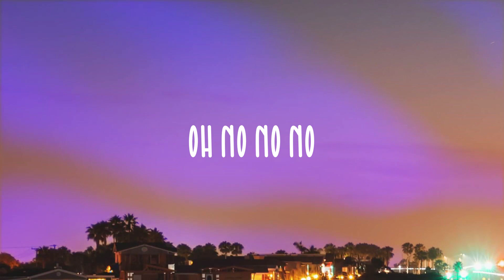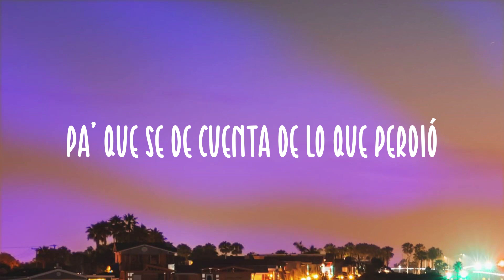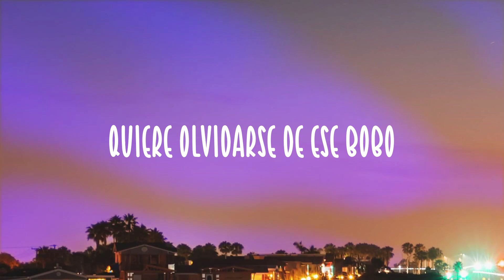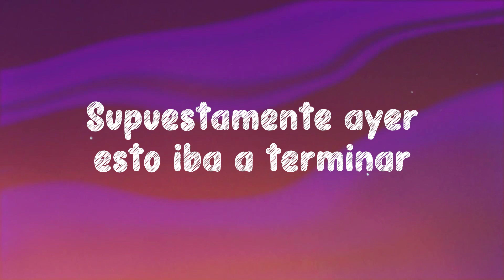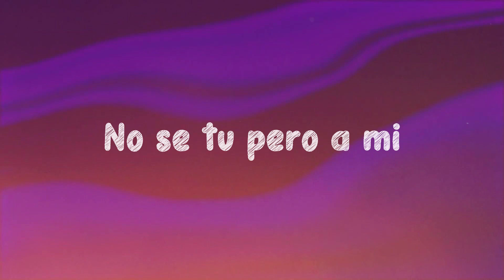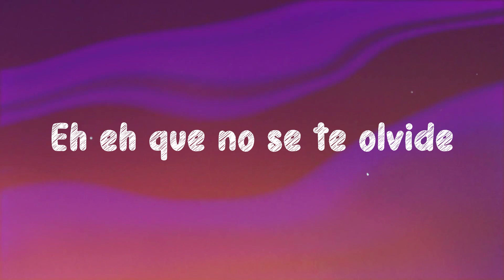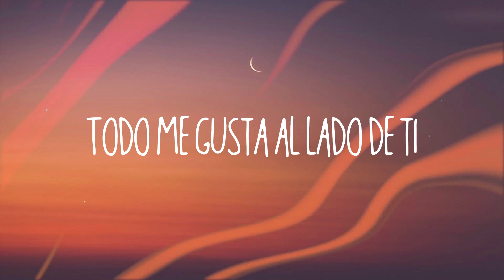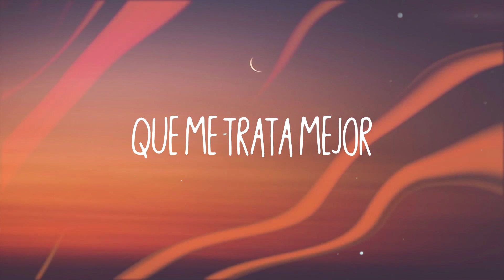HP - Maluma {Lyrics Video}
HP
Maluma
 Maluma baby
 Ella no está buscando novio
 Quiere salir a joder
 Quiere olvidarse de ese bobo
 Porque el cabrón le fue infiel
 Oh no no no
 Le rompieron el corazón
 Y no busca a nadie
 Que se lo reponga
 Sólo quiere a alguien
 Que se lo ponga
 Ella quiere un man
 Que no la llame y que no joda
 Pa' reemplazar al perro
 Que no la valora
 Quiere aprovechar que está
 Más buena y más de moda
 Empezó a meterle al gym
 Desde que quedó sola
 Las envidiosa' dicen que
 Eso se lo hizo el cirujano
 Pero es ella misma queriendo salir del daño
 Quiere salir fumar beber
 Subir un video pa' que lo vea él
 Pa' que se de cuenta de lo que perdió
 Pa' que el hijueputa se sienta peor
 No busca novio no
 Y cuando se suelta
 No existe una amiguita que la pare
 No quiere un novio pa' rendirle cuentas
 No necesita ningún HP en el party
 Que la pare
 Que la pare
 Yeah yeah yeah yeah
 Para olvidarte de ese bobo
 Cuenta conmigo mujer